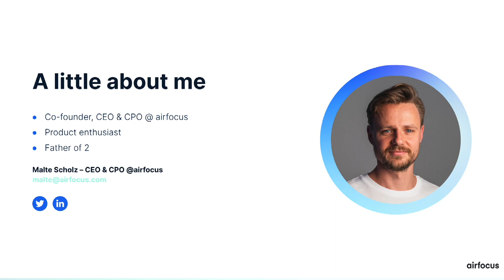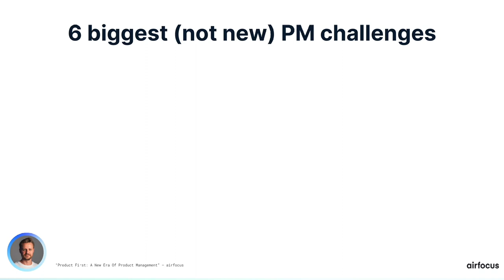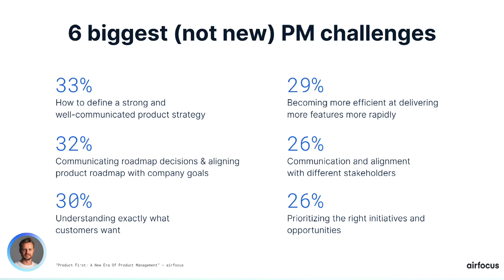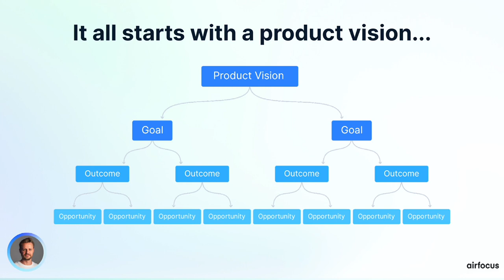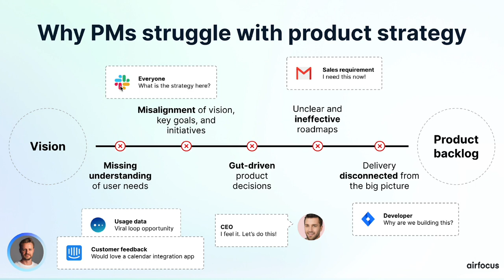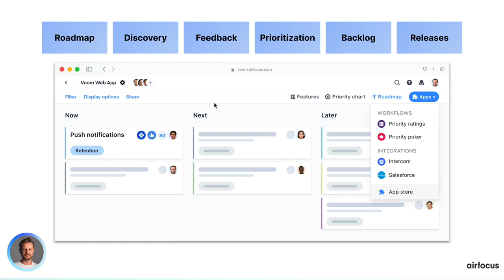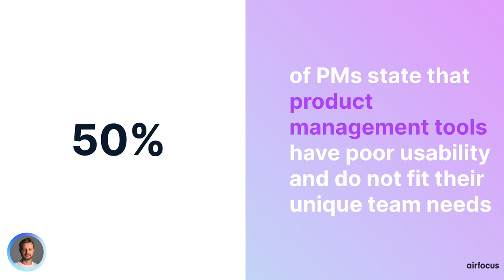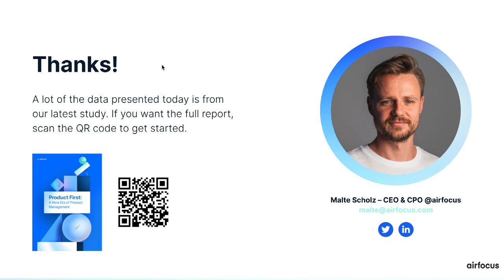[Webinar] The State of Modern Product Management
In this webinar, you will learn about the rising importance of product management in organizations, how the pandemic has shaped the industry, and why modularity in product management is becoming more important.

📘Download our newest eBook and learn how to select, customize, and build a prioritization framework tailored to your product and business needs:

airfocus helps product teams manage and communicate their product strategy, prioritize work, build roadmaps, and connect feedback to solve the right problems.